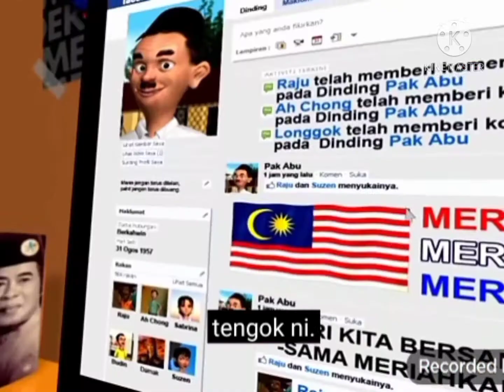30 May 2021